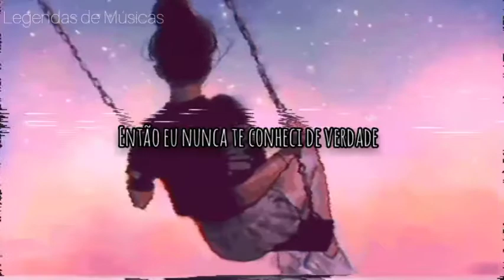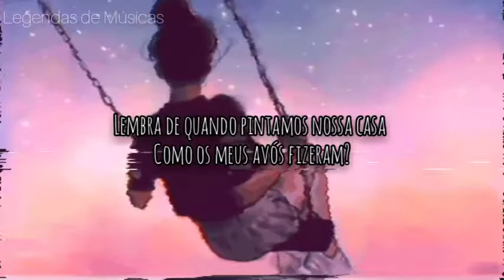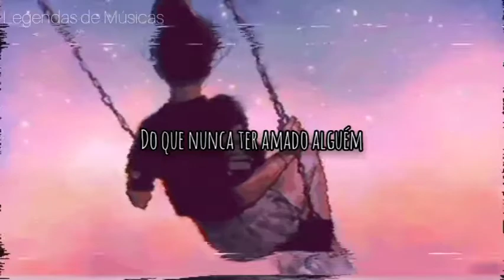Ashe - Moral of the Story ~Tradução~